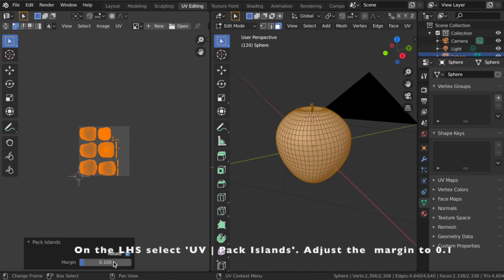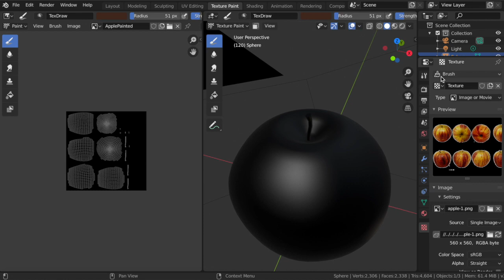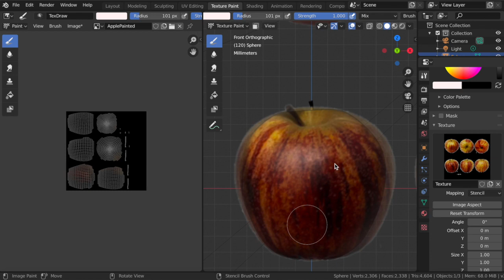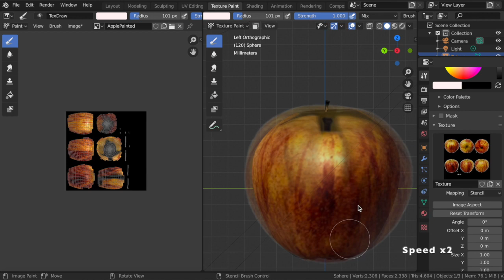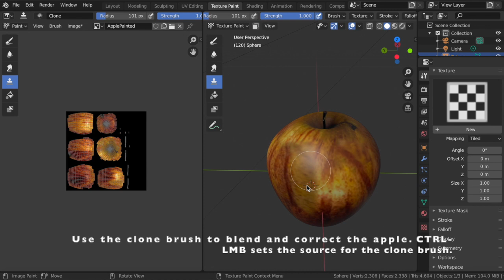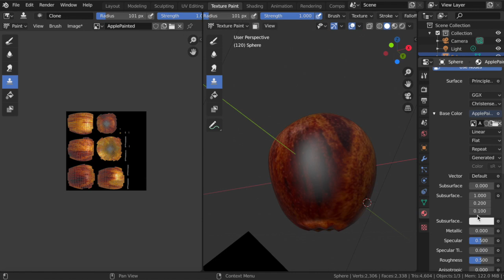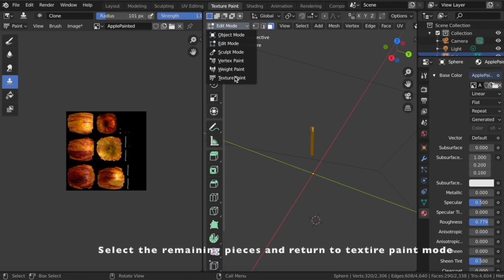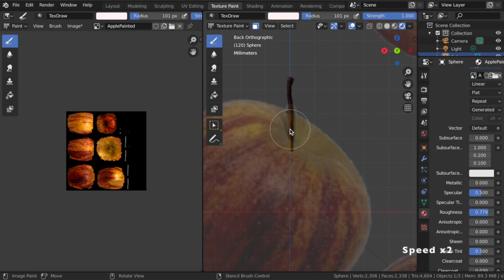CoderDojo Athenry Modellers 2019 - Week 14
Stencil painting our apple model.